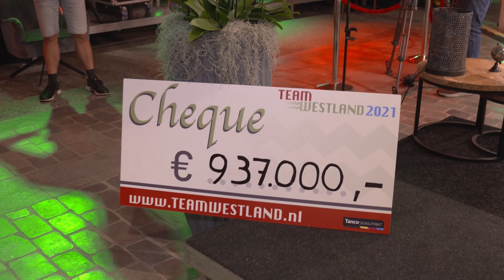Team Westland 2021 - Spruijt en Opperman weekoverzicht 2021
Tijdens de Team Westland week in Frankrijk heeft het muzikale cabaret duo Spruijt en Opperman als WOS huisband elke dag, de dag bezongen in een lied. De dagnummers zijn samengevoegd in deze Spruijt en Opperman weekclip.